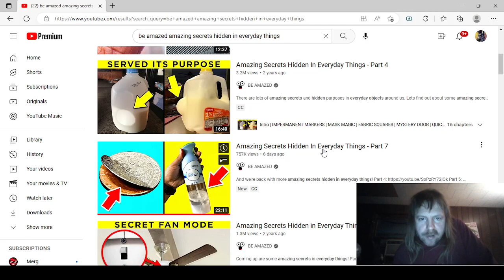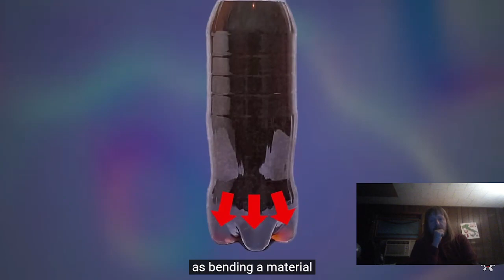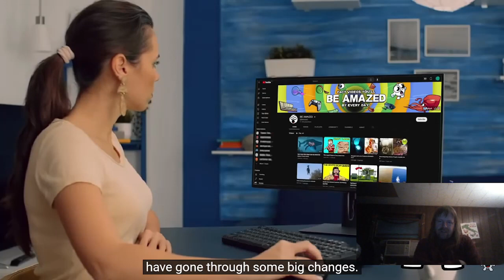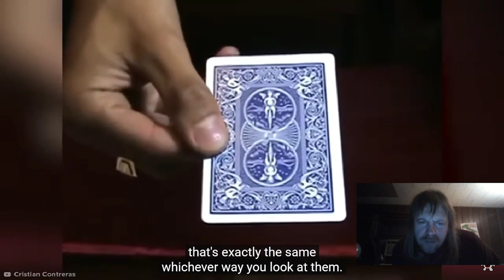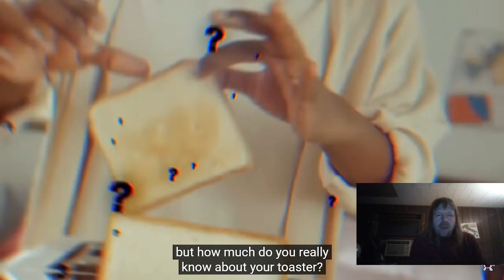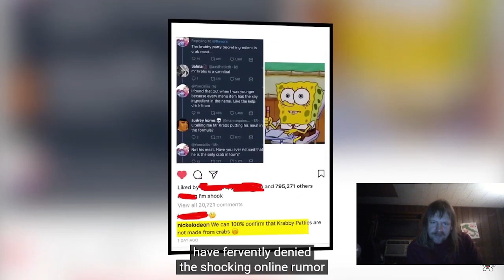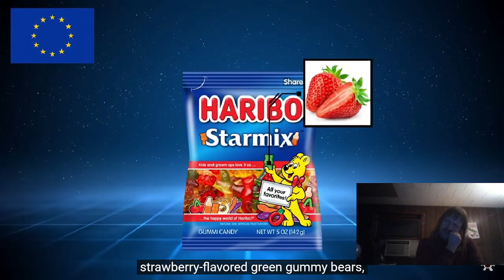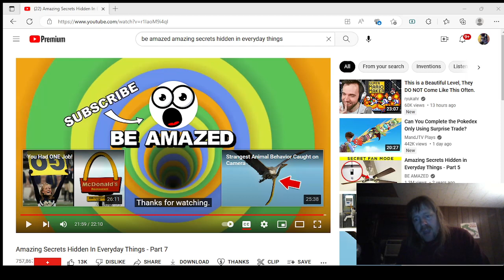Reaction Video: "Amazing Secrets Hidden in Everyday Things Part 7" by Be Amazed!!!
Make sure you check out the original content creator @BeAmazed Their content is beyond Amazing!!!